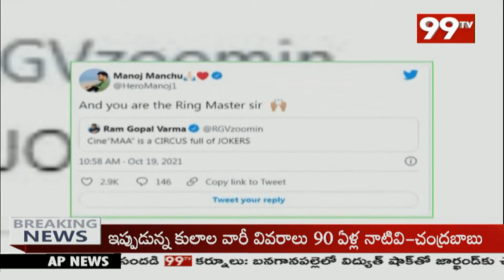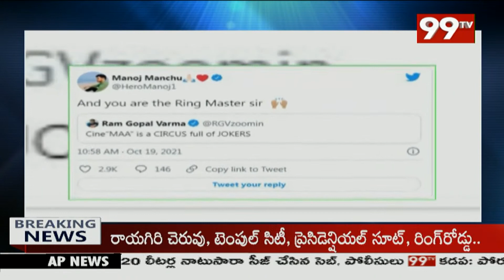Twitter: RGV కి మంచు మనోజ్ సంచలన కౌంటర్ | Manchu Manoj Sensational Counter On RGV | 99TV